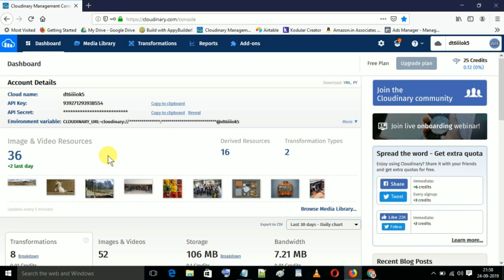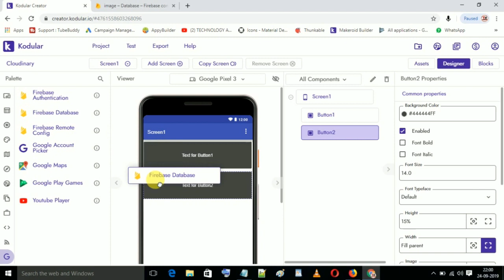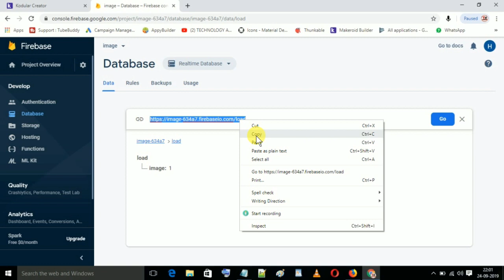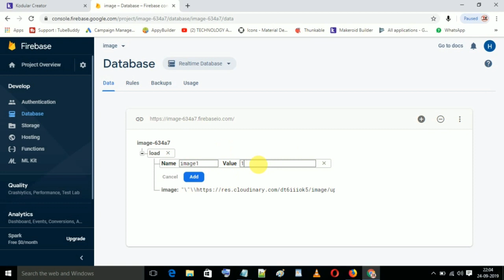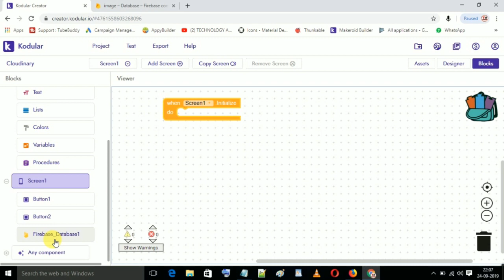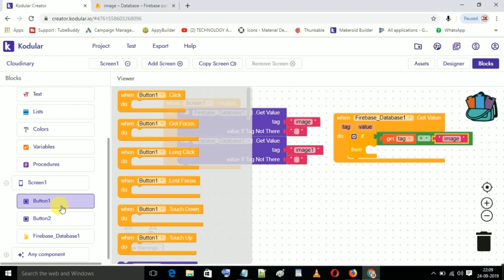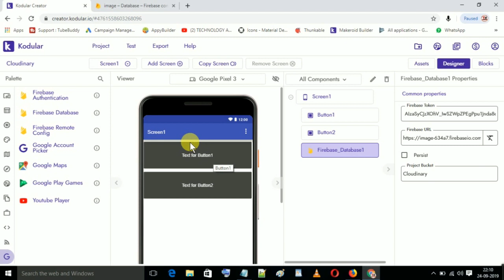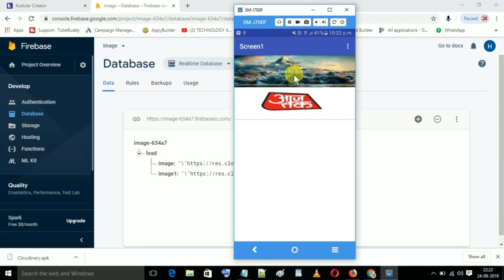Button Icon/Logo Online Change Google Firebase Very Useful Trick kodular | App Creator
How to get image from firebase in kodular wallpaper app  Show image from Firebase

Create Mp3 Music App in Kodular ( part 1)

Create Mp3 Music App in Kodular  ( Part 2 )

How to Create a Professional News App in Kodular | App Creator (part 3)